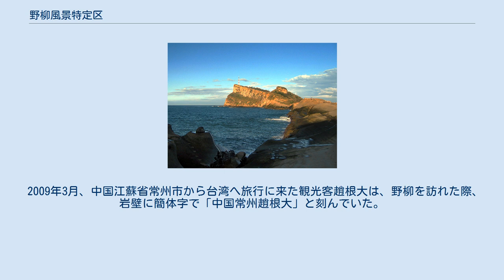野柳風景特定区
野柳風景特定区（やりゅう-ふうけいとくていく）は台湾の風景特定区。
台湾最北端近くの新北市万里区（旧台北県万里郷）野柳村、野柳岬の付け根にある、風化や海により浸食されてできた奇岩が並ぶところ。
風景特区の指定を受け野柳地質公園として整備されている。
 名前の由来は、スペイン語のPunto Diablos（悪魔の岬）など諸説が伝わっている。
 女王頭（クィーンズヘッド）が有名である。
その名の通り、女王の頭の形をなしているが、浸食によりあと20年で首から上がとれてしまうといわれている。
ほかに大きな草履の形をした仙女遺履、象の形をした石象頭などがある。
入口で環境清潔費を払って入場する。
出口には、魚介類の加工品を売る店が両側に軒を連ねている（野柳特産街）。
また、風景特定区内の岩場には柵はなく、赤線が引いてあり、その線より海側に入ると危険である。
 金山区から野柳岬を遠望すると海中に亀が潜っている様に見える為、その光景は「野柳亀」と比喩される。
 2009年3月、中国江蘇省常州市から台湾へ旅行に来た観光客趙根大は、野柳を訪れた際、岩壁に簡体字で「中国常州趙根大」と刻んでいた。
台湾のメディアやインターネット上で批判を浴び、落書きした本人が謝罪した。